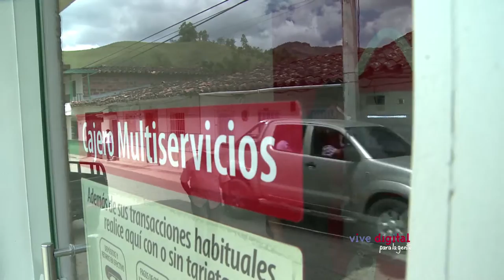Jornada de Bancarización digital C23 - N3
A dos hora de Medellín se encuentra ubicado el municipio de Concepción. En este rincón de la patria, este año se celebró el primer día sin efectivo, jornada apoyada por el MinTIC, Davivienda y la Alcaldía del Municipio, que se convirtió en la primera experiencia mundial de este tipo. Durante estas horas el comercio,

los proveedores y los consumidores finales encontraron las ventajas de las TIC a la hora de comprar y vender, entre las que se destacaron la seguridad y la facilidad para hacerlo, y esta nota nos narra cómo se hizo y cómo se convierte en una experiencia piloto que se replicará en el resto del país.